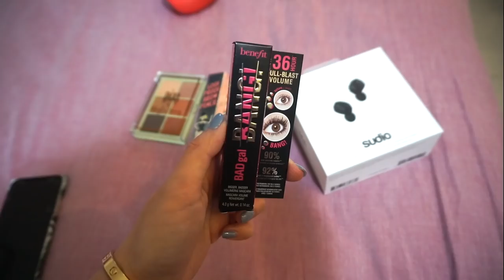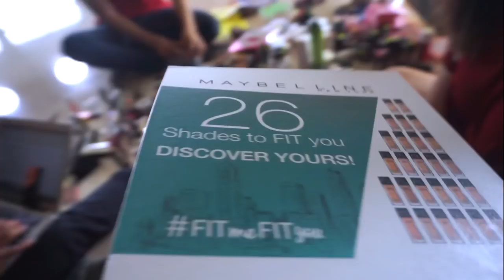HUGE Makeup Collection Decluttering (Indonesia)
Winner will be announced in 10 days!

WTF Market
July 19 - 22nd in PIK Avenue

I’m Chinese-Indonesian from Jakarta, living in both Indonesia and Singapore. You don’t have to, though. But just do it because it’s free anyway :D

Vlog camera: Sony A5100 with 16-50mm f3.5-5.6
Tutorial camera: Sony 6500 with Vario-Tessar T* E 16-70mm f/4 ZA OSS Lens
Mic: Rode VideoMic GO